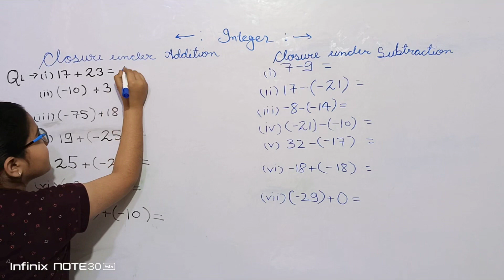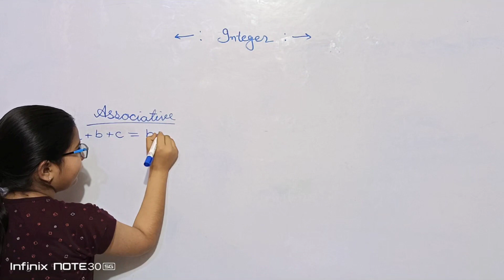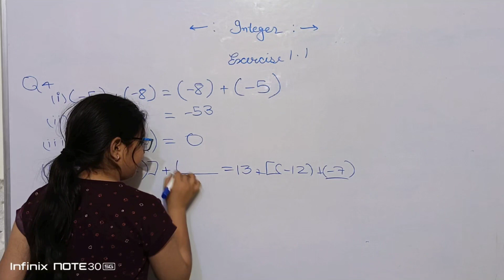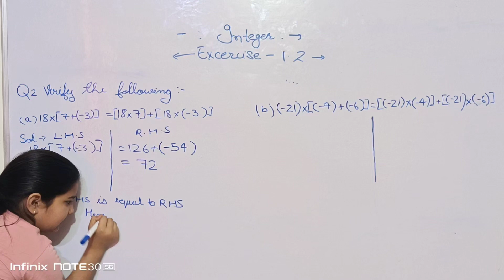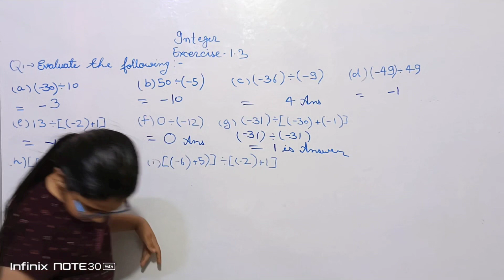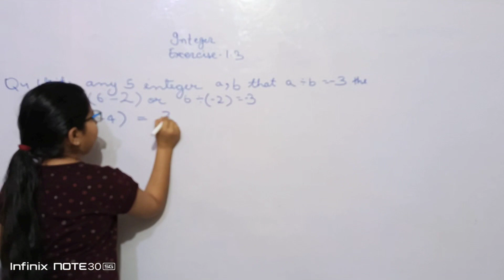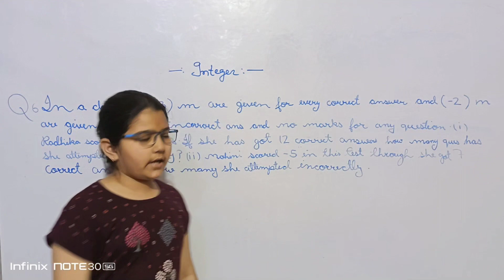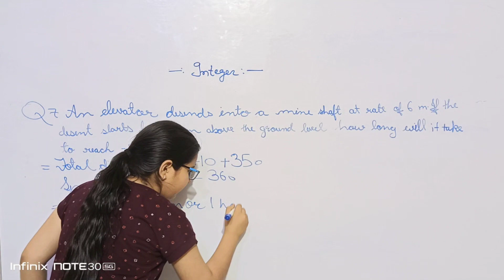NCERT|Integers Ex 1.1,1.2 &1.3 Chapter-1| Class 7th Maths New Book 2023|New Edition|CompleteSolution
NCERT|Integers Ex 1.1,1.2 &1.3 Chapter-1 || Class 7th Maths New Book 2023 || New Edition 2024|Complete Chapter 1|Junior Wings#viral maths Junoon#
इस video में  आपको कक्षा 7 गणित में प्रस्तुत chapter 1 'पूर्णांक' Integers को विस्तार से बताएँगे। जो कि आगे आने वाली परीक्षा के लिए बहुत ज़रूरी है। तो क्लास को अंत तक देखे और पूर्णांक (integers) को अच्छे से समझें.
Class 7 Maths Integers Hindi Medium | पूर्णांक - Integers - सार - Chapter 1 पूर्णांक कक्षा 7 गणित
Happy Navratri Maa Durga#MaaVaishno Mata#MaaShakambhari Mata#Sheetala Mata#MaaKaalimata#Chogan Mata#MaaSherowali Mata#trending#Budho Mata#viral

Class 7,

Class 7 Chapter 1 integers Maths,

Class 7 Maths पूर्णांक,

Class 7 Math पूर्णांकों का योग,

Ncert Maths,

Class 7 Maths all chapters,